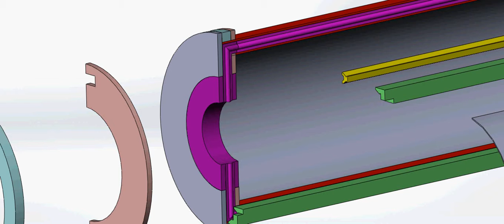Ed's Mudbucket 11 2014 collapse detail